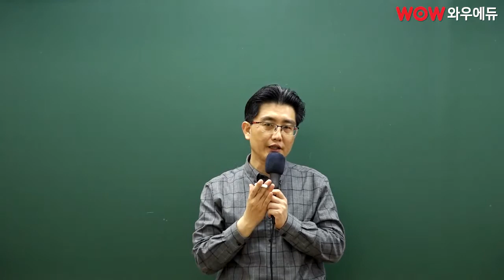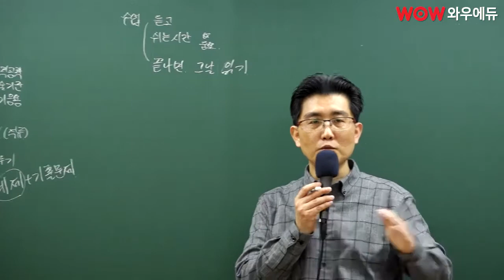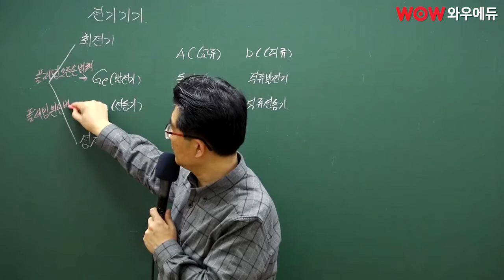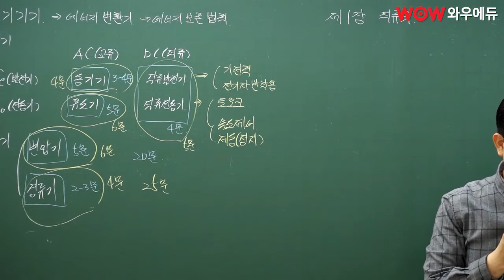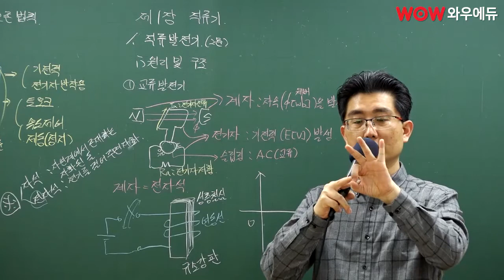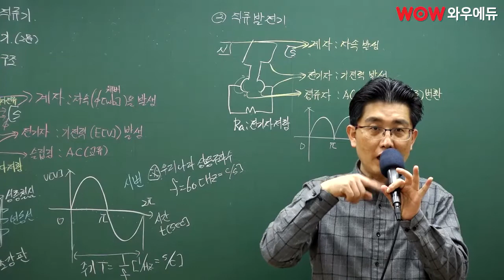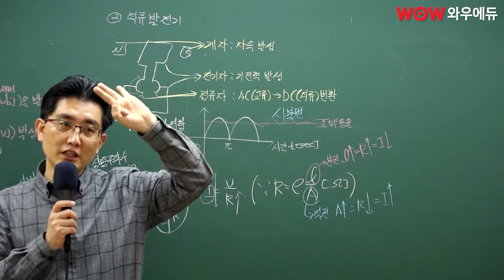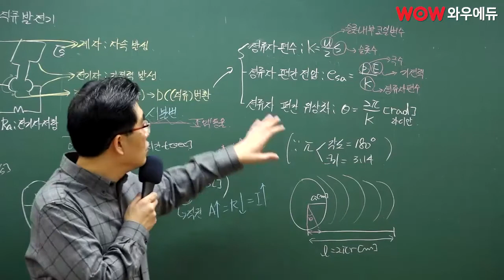점수 상승의 길로! 박은일 전기기기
· 점수 상승의 길로! 박은일 전기공학/전기기기